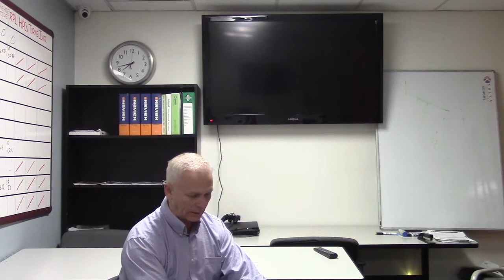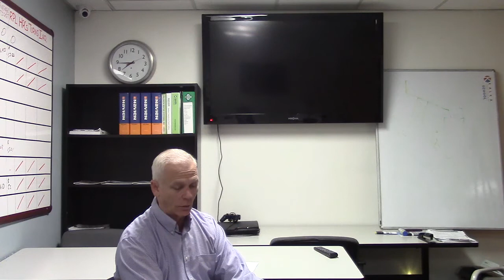Meetings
Kalka morning meetings